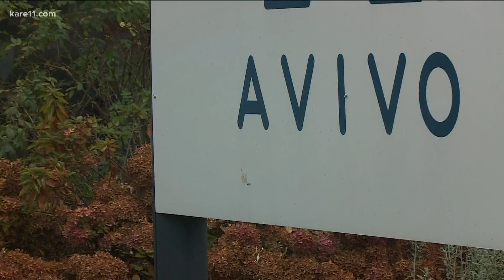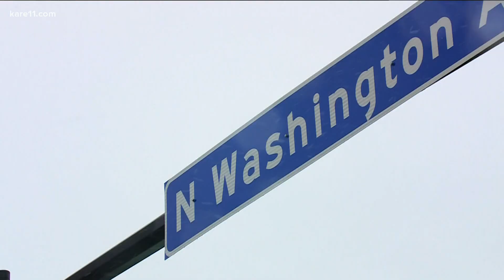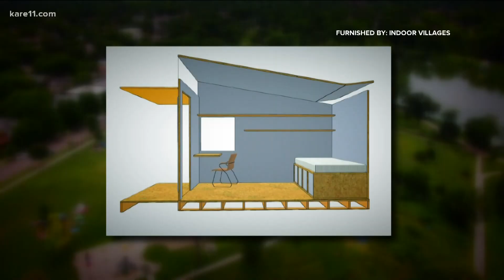CARES Act to fund 'Indoor Villages' project to help those experiencing homelessness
Like many things involving winter, efforts to help those who are homeless in Minneapolis is under a time crunch.

Avivo, a group based in Minneapolis to end homelessness and provide recovery and career advancements has been tapped to lead a project called "Indoor Villages." The concept involves individual units that are located in a warehouse. The Minneapolis city council approved money from the CARES Act for Avivo to act on this quickly before the temperatures drop.